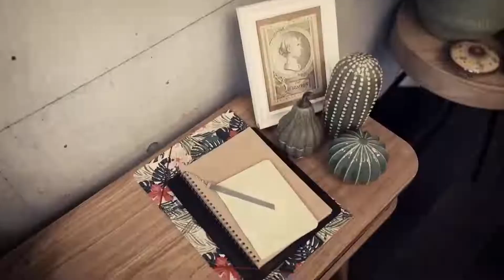Wode Maya - Why Africa Matters in Food Security